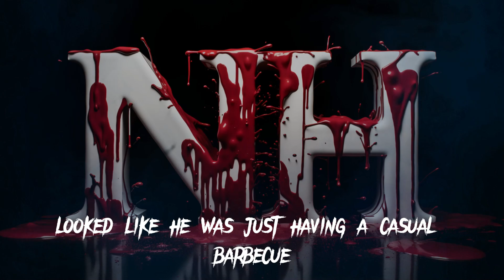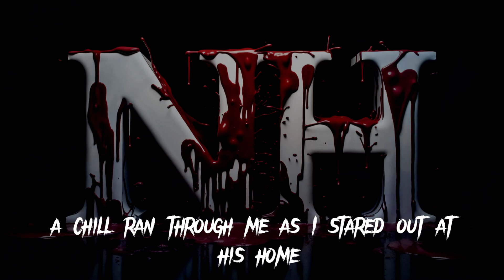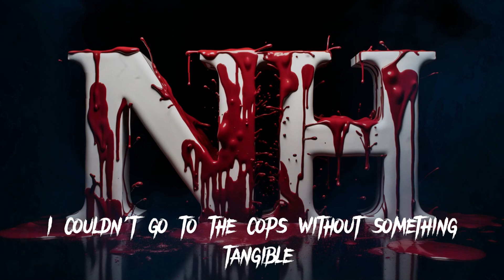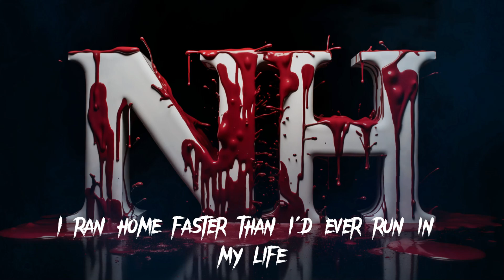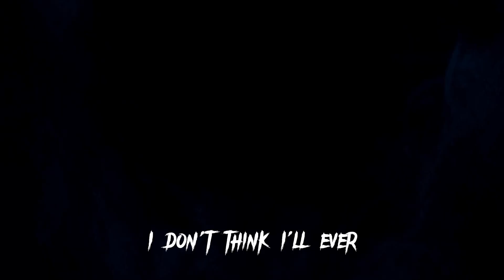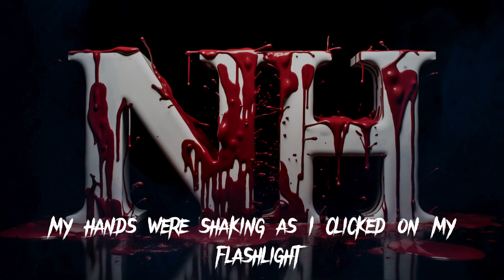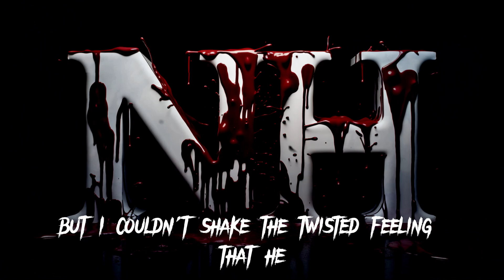3 Dark and Twisted True Stories That Will Shake You To Your Core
Get ready for three chilling tales of terror, all based on true events. In this video, we explore an abandoned asylum with a twisted history, discover a sinister secret about a mysterious neighbor, and get trapped overnight in a haunted hospital. Each spine-tingling story will have you on the edge of your seat as we unravel these creepy mysteries and encounter things that go bump in the night. Tune in if you dare, but be warned - these shocking true horror stories may keep you up at night! Watch now to experience three pulse-pounding tales guaranteed to send shivers down your spine. Just remember - the scariest things are often grounded in truth and darkness lurks even in the most ordinary places. So turn down the lights and prepare for a seriously scary ride through the paranormal in this compilation of three bone-chilling horror stories. You may never look at your surroundings the same way again...

If you are sending a story, please make sure it is of high writing quality. Also, don't forget to include how you would like to be credited.